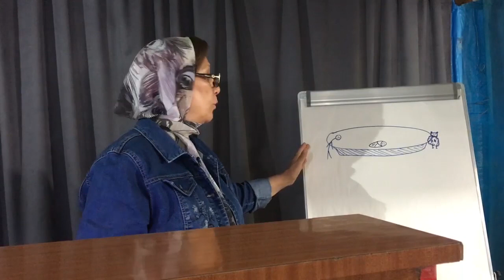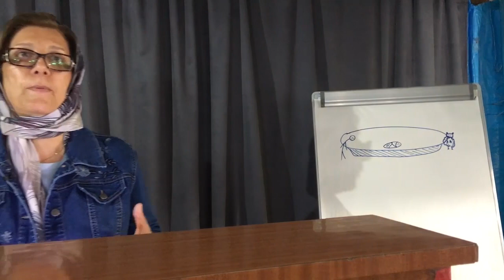Արաքս քույր - ԷՏՈՒՄ ԵՎ ԱՃ, 28.5.2023